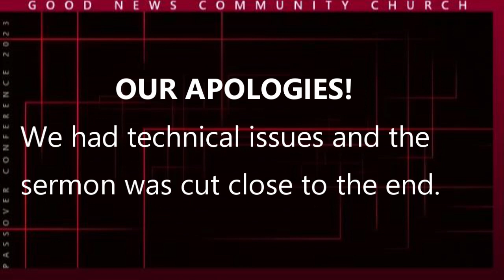Abide In My Love by Ps Sakhiwo Rala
PASSOVER CONFERENCE 2023
Theme : Love {John 3:16}'

Visit us Every Sunday from 9:30am to 12:00pm
Together Learning To Love God's People